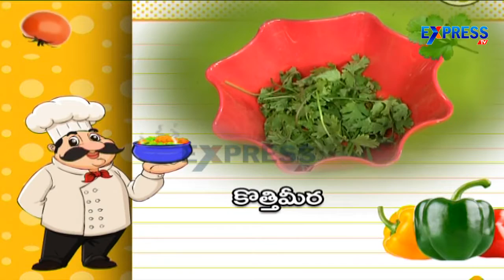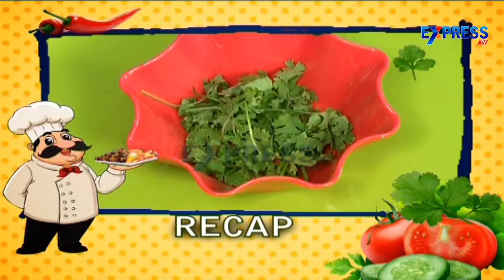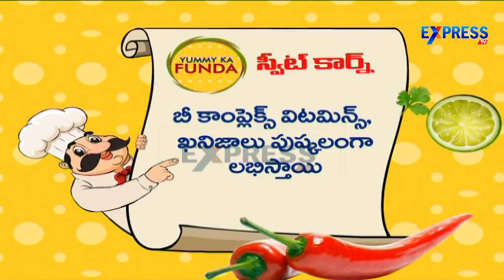Humita Recipe Yummy - Express TV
Humita Recipe Yummy